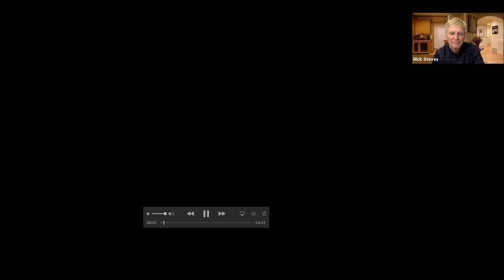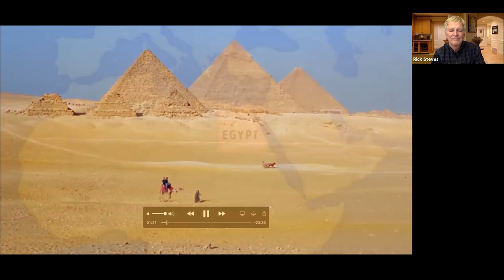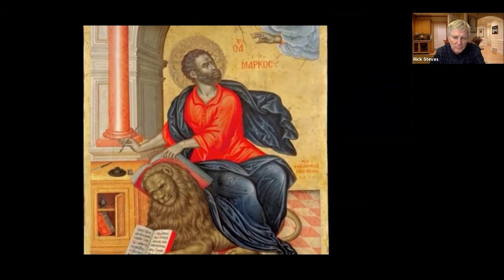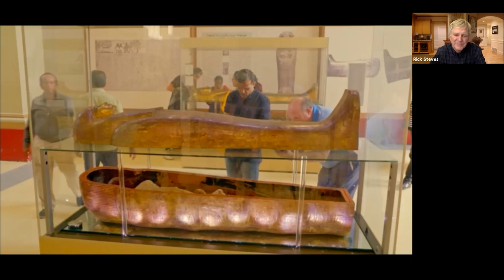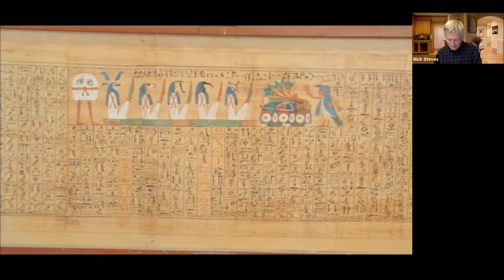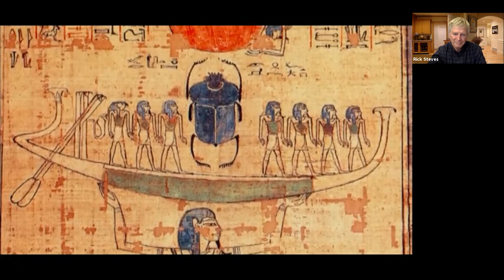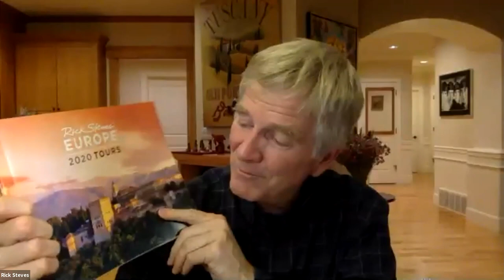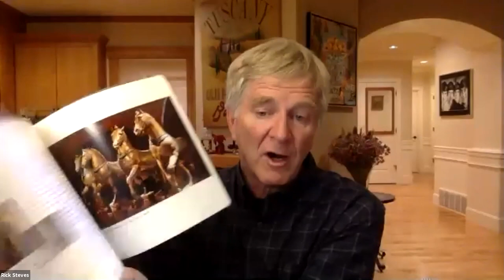Watch with Rick Steves — Egypt's Cairo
Rick shares the newest season of public television's "Rick Steves' Europe" in this live Monday Night Travel party recorded on December 7, 2020. Teeming Cairo, straddling the Nile, is the capital of Egypt and one of the leading cities of the Muslim world. With 20 million people, greater Cairo pulses with energy. We explore the back streets on a tuk-tuk, drop in on a mosque, haggle with a gauntlet of eager merchants, bake some pita bread, help chisel a tombstone, marvel at King Tut's gold, greet the ancient Sphinx, and climb into the center of the greatest pyramid.